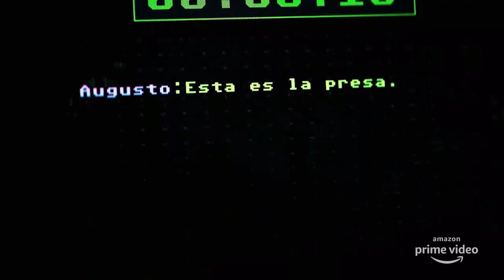La Jauría - Conoce más al cast de la serie | Amazon Prime Video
El talento de LaJauría se juntó para platicarnos más sobre ellos. ¿Crees que los conoces? Además, habrá una sorpresa de Ana Tijoux. No te lo pierdas hoy, 7 p.m. MX y COL, 8 p.m. CL y 9 p.m. ARG.

La Jauría cuenta la historia de la desaparición de una joven en una escuela católica que realiza una protesta y, sin saberlo, se convierte en el centro de una investigación policial que expone un juego mortal en línea que recluta hombres para cometer actos de agresión contra las mujeres, traído a la luz cuando un video de su propio asalto se vuelve viral después de que ella desaparece.

Acerca de Amazon Prime Video